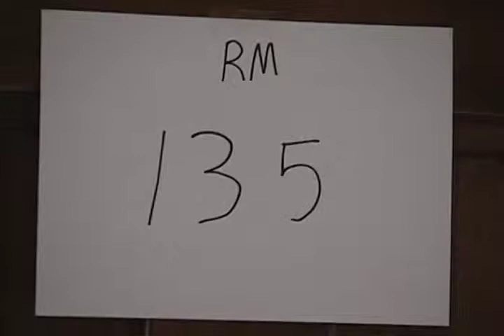Watching TV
Arman watches the random things on TV. Special thank to the ZZ Tops, Beethoven, Del Amitri,